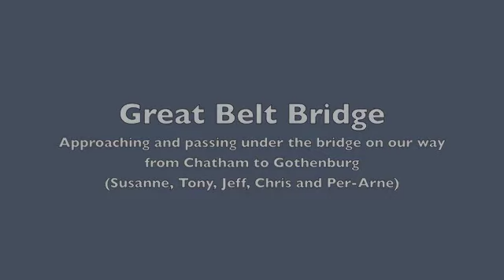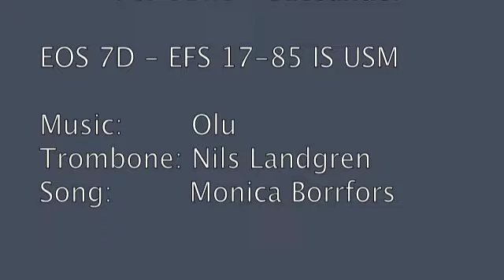Great Belt Bridge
On our trip from Chatham (UK) to Gothenburg (S) we passed under the Great Belt Bridge